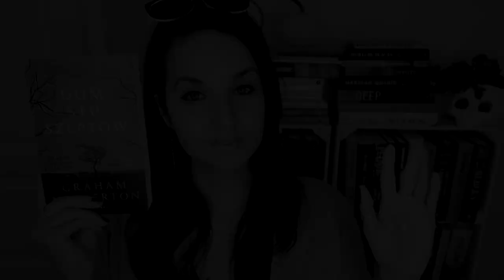"Dom stu szeptów" Graham Masterton | KONKURS | pyszny kawał grozy!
Jeden ze współczesnych mistrzów grozy powraca opowieścią pulpową, miejscami straszną, miejscami zabawną, katarktyczną w pewien sposób też – zajrzyjcie za próg „Domu stu szeptów” Grahama Mastertona.
📌 Książka leci do: ARTUR SZYMCZAK

📜 REGULAMIN KONKURSU:

- Organizator: Olga Kowalska i Wydawnictwo Albatros.
- Konkurs trwa: Od 22 września do 29 września 2021.
- Zwycięzcy: Zwycięzca zostanie wybrany po 29 września  2021.

❗ Wszystkie recenzje i teksty publikowane na stronie WielkiBuk.com, jak również filmiki publikowane na niniejszym kanale YouTube, są moim tworem i zastrzeżoną własnością. Chcesz użyć lub wykorzystać w dowolny sposób - zapytaj. Film powstał we współpracy z Wydawnictwo Albatros.